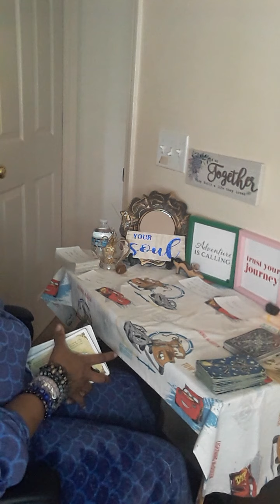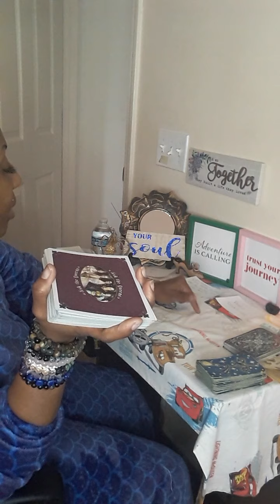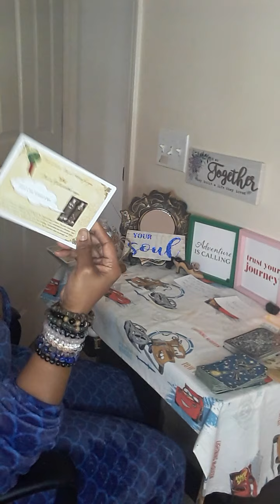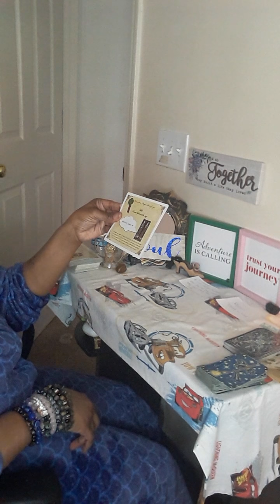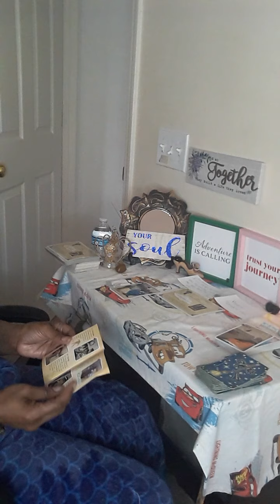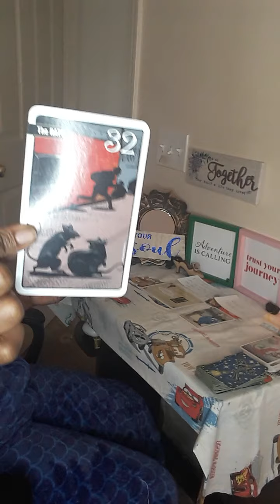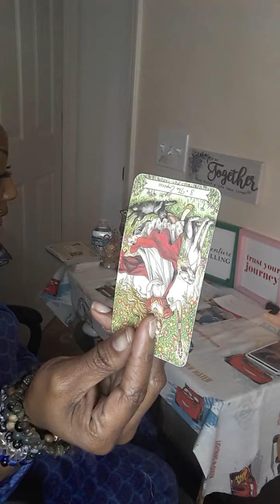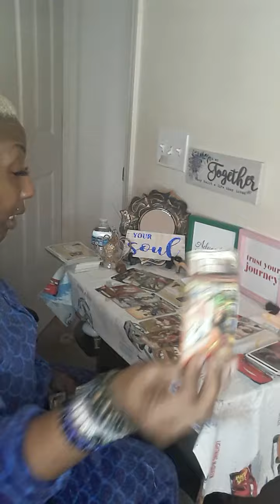LIBRA ♎ EVL INTENTIONS TO CONTROL 🛂 U CRSS WATCHER 🗣️ MESSAGE